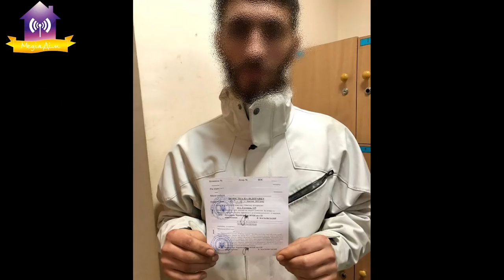ЧП на блокпосту Славутича